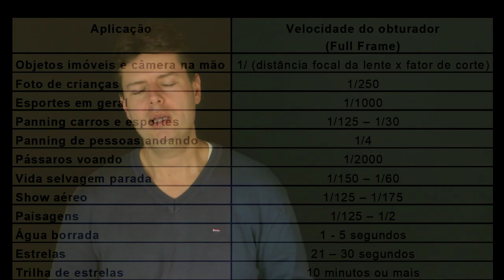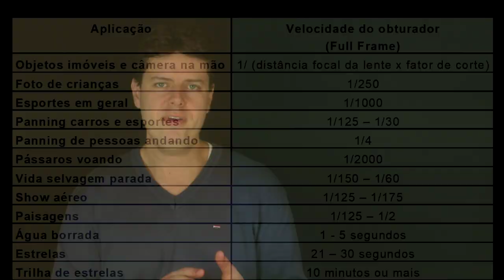Velocidade do Obturador - Por que suas fotos continuam borradas - Um presente para os papais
Olá pessoal,

Primeiro gostaria de desejar a todos um feliz dia dos pais.

Eu sei que tem muitas pais que gostam de tirar fotos dos filhos, e eu sou um deles, mas que apesar do equipamento que temos, parece que as fotos ainda não ficam com a nitidez que desejamos.

Eu passei por isso e gostaria de compartilhar com vocês o que aprendi.

Quando vamos tirar fotos de crianças ou objetivos que estão em movimento, as regras básicas de fotografia mudam um pouco e temos que levar em consideração a velocidade do obturador para conseguirmos congelar a imagem.

Neste vídeo dou algumas dicas de como você pode melhorar a nitidez das fotos que você faz de objetivos que estão em movimento, seja seu filho, um carro, um avião ou um animal

Espero que ajude e se tiver dúvidas, deixe nos comentários.

Equipamento:
Computador: MSI GL73 8RC
Gravação de vídeo: Canon EOS 80D
Canon EOS Rebel T6
Gravação de áudio: Canon EOS Rebel T6, Zoom H1n e Audio-technica AT2035
Software de gravação e edição de áudio: Cubase LE AI Elements 9.5 e Audacity
Miniatura (Thumbnail): The RawTherapee e Gimp
Iluminação: Softbox caseiro, Iluminador de LED 160